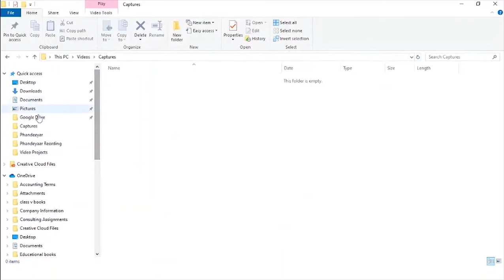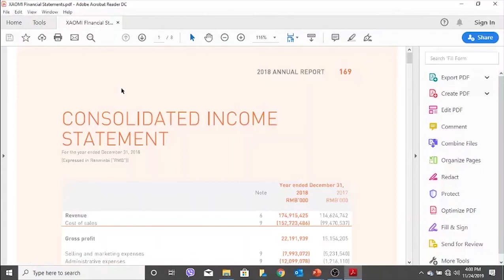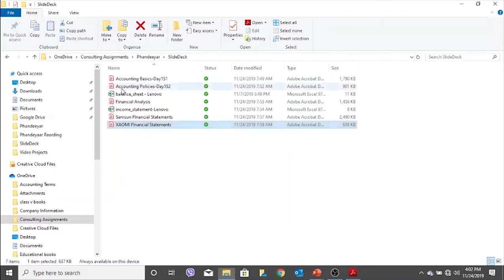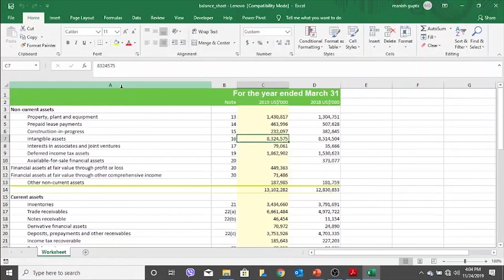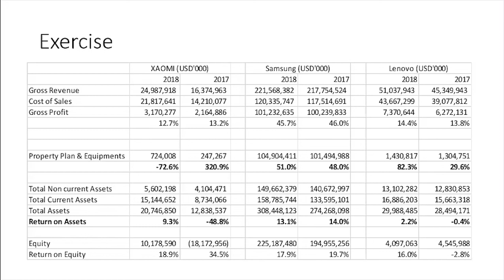Lecture 23 Case Study Analysis of three telecom companies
Startup Finance Series.
All Startup founders and Business owners, executives must get basic understanding of finance and accounting to enable themselves to be able to read financial statements, analyse results and the impact of their business decisions.
This course was recorded during a live class with startup founders who do not have any formal background in accounting and finance. Course contents, speed and explanations are designed keeping in mind those users, hence other users may find it slow and sometimes repetitive. I repeated few things just to make my audience understand and absorb concepts.
Understanding the fundamentals of Accounting & financial statements and how to draw them.
1. Fundamentals of accounting practices.
2. Types of Accounts and Financial Statements
3. Accounting Entries
4. Relationship between Profit & Loss / Balance Sheet and Cash Flow
5. Key Accounting Policies
a. Inventory
b. Fixed Assets
c. Capital vs operating expenses.
d. Revenue Recognition
e. Expenses Accounting
6. Accounting Control Practices
a. Receivable from customers
b. Advance / pre payments
c. Accruals and Provisions
d. Fixed Assets
e. Supplier Payments
7. Working Capital
8. Analysis Steps and Methods
9. Practice – Case Study on Sample business to draw accounting statements from scratch
● Analyzing financial numbers for making business decisions
A. Analyzing Financial Statements in Details.
B. Ratio Analysis
a. Why Ratio – Usefulness and Limitations
b. Profitability Ratio
c. Liquidity Ratios
d. Working Capital
e. Asset Utilization
f. Return Ratios
g. Special Purpose
C. How to use Ratio analysis to understand ground reality in operations.
D. How operational decisions affect financial results.
E. Working Capital Management
F. Pricing Decisions
G. Capital Expenditure planning decisions
H. Using Financial Analytics Metrics for KPI management
I. Using financial numbers together with operational metrics
J. Others – Based on Q&A

● Budgeting and forecasting and financial plan.
B. Is it just a paper exercise?
C. How to make use of budgeting & forecasting.
D. Components of Budgets.
E. How to forecast and defend unforeseen future and able to defend it
F. Case Study - Lets Draw five years budget / forecast

● Deriving financial plan and blending with business models
• Business Model – Components
• how each business model component is represented in financial plan
• Interwind different components to make a complete business plan.
• Case Study – Need a volunteer startup.

● Understanding the business value and do self-valuations
• What is Value??
• Value from different prospective.
• Different Methods of Valuation.
o Income Approach
o Cost Approach
o Comparable
• Inherent limitations and uncertainties of valuation models.
• How can we enhance value of our business?
• Share your experiences with valuation and how inventors value your startup